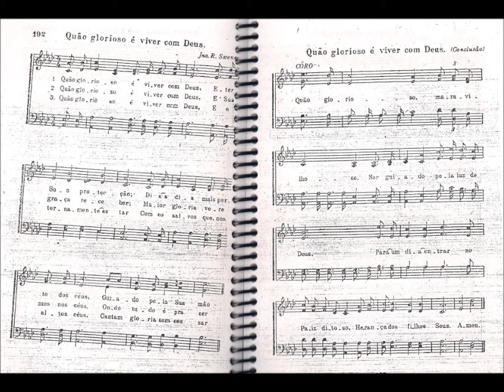CCB - HINÁRIO 02 - HINO 192 - "QUÃO GLORIOSO É VIVER COM DEUS." - by MESSIAS ULLMANN